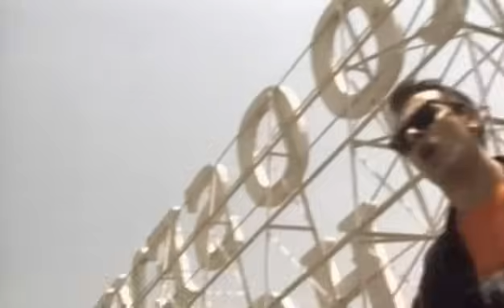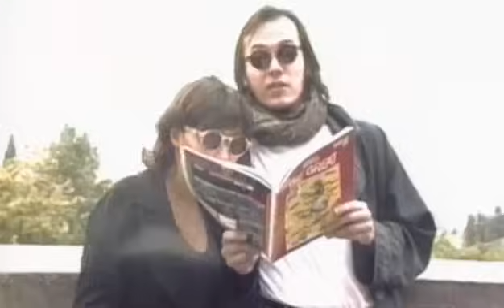883 - Weekend (Official Video)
883 - Weekend